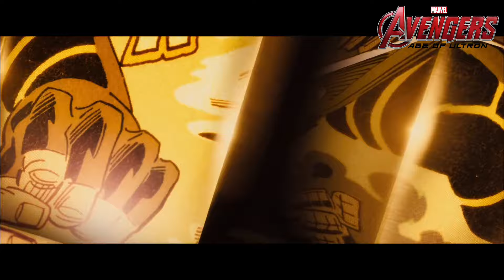Marvel Studios logos from Trailers (MCU 2008-2024) including Deadpool 3